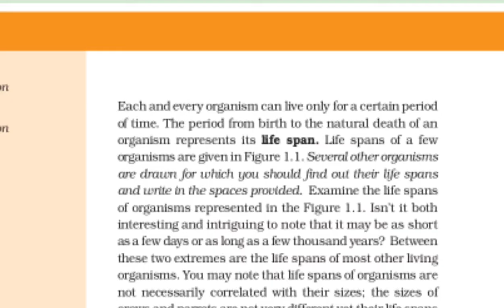Class 12 Chapter 1 Biology Audio Lecture | Reproduction In Organisations